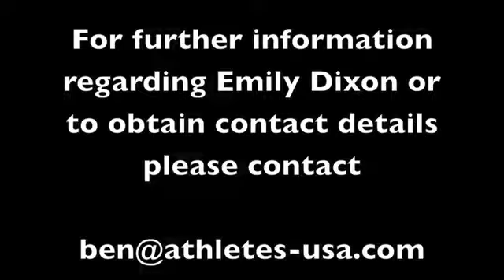Emily Dixon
Track & Field highlights